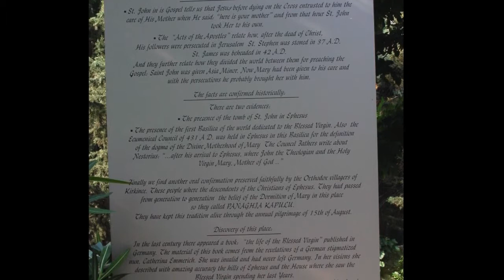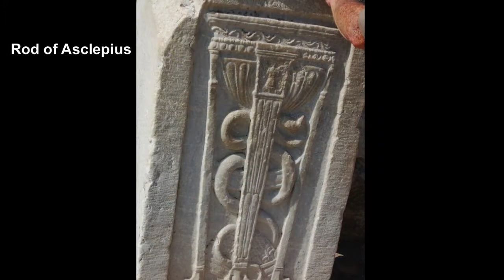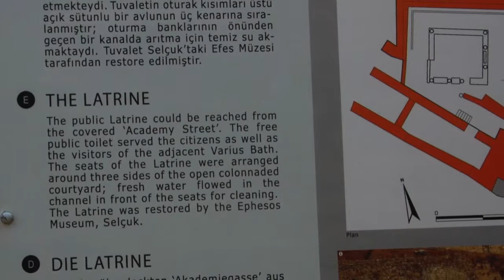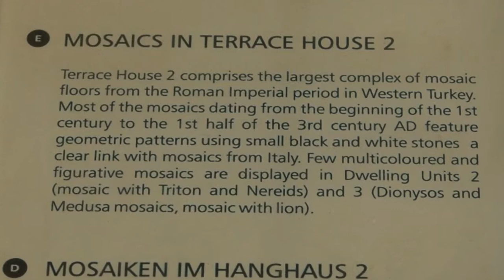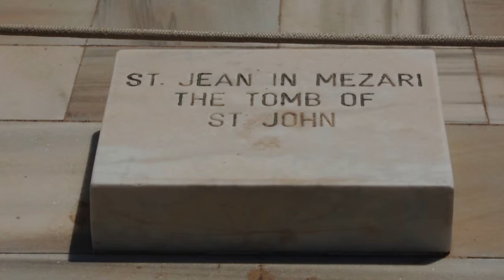Ephesus 2014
Slideshow of our visit to ancient Ephesus.